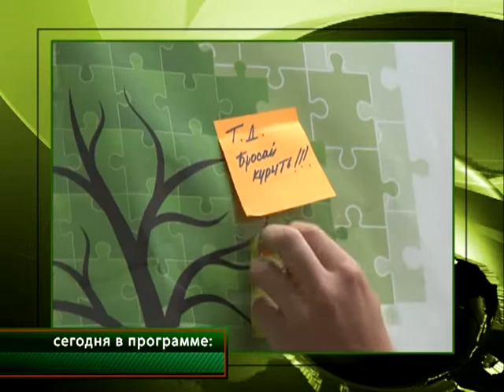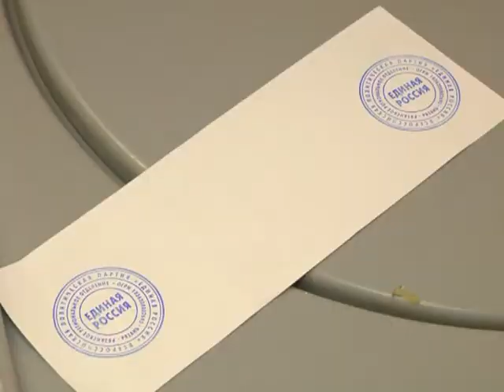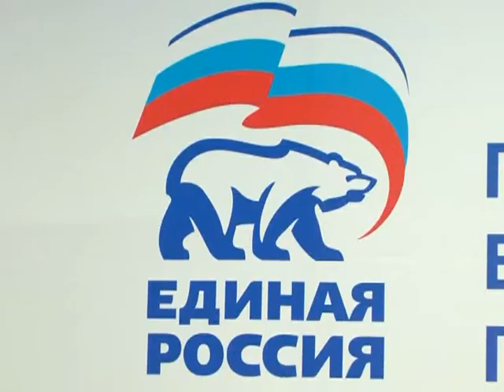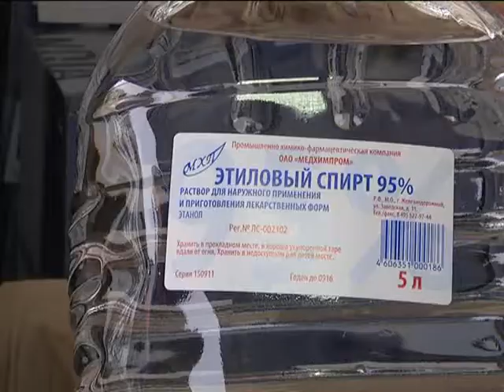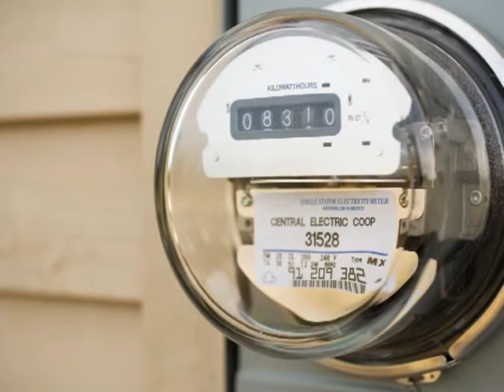Время говорить - новости Рязани 01.06.15